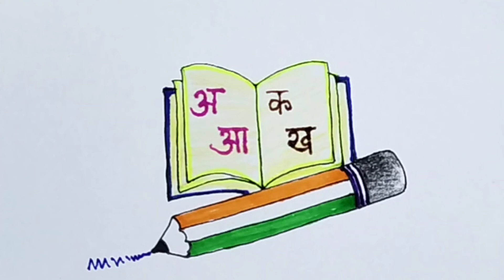Hindi Diwas Poster Drawing || Hindi day poster making || हिन्दी दिवस ||How to draw hindi diwas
hindi day drawing easy , hindi day drawing, hindi diwas drawing step by step , hindi diwas poster drawing , hindi day poster making idea, hindi diwas poster drawing easy step by step.